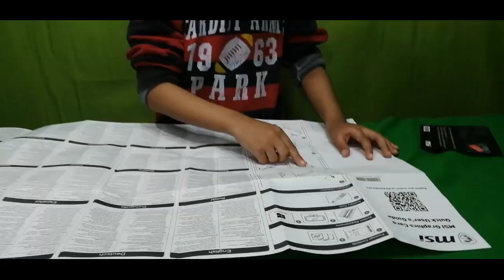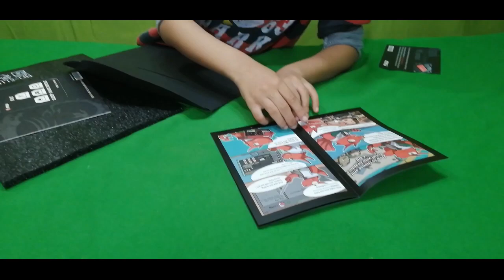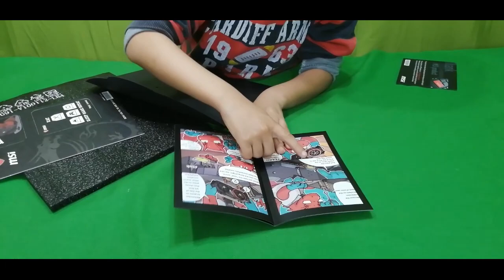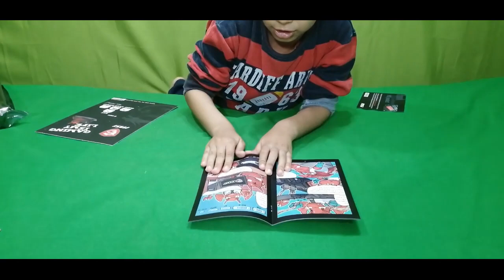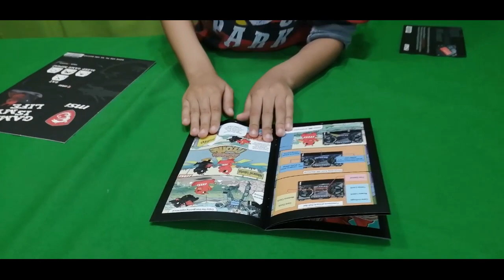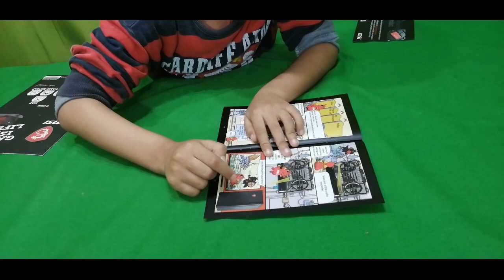ادم المصرى بيستعرض كارت شاشة جديد MSI GTX 1650 GAMEX 4G DDR5 للالعاب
طبعا كارت الشاشة دا مهم جدا للكمبيوتر لانة بيساعد على تشغيل الالعاب بجودة عالية بالاضافة الى عمل الفيديوهات والتصميمات المختلفة .

هذة القناة خاصة بالطفل ادم المصرى يبلغ من العمر 6 سنوات . يقدم  للاطفال جميعا عالم الالعاب الرائع مثل
العاب المفاجآت  لعب وهوايات ولعبة كرات و ألعاب التحكم اللاسلكي و حيوانات محشوة و لعبة ركوب حصان هزاز الحيوان و لينة محشوة أفخم اللعب الحيوانية و محشوة أفخم لعبة تيدي الحيوان الدب و لعب اطفال محشوة أفخم الحيوانات و ركوب على سيارة و صانع الضوضاء و دمى والمكعبات والصلصال والمكياج الخاص بالبنات والعاب السيارات ومسدسات الاطفال بصورة مرحة . يحاول ادم ان يلعب الالعاب المختلفة فى محاولة ليعرف الاطفال فى العالم استعراض الالعاب المختلفة وكيفية اللعب بها والتعرف على محتواياتها. يسعدنا  ان نحاول ان ننمى مهارات ومدارك الاطفال على مستوى العالم . الاشتراك فى قناة اليوتيوب هذة . يدعمنا كثيرا فى الاستمرار على صنع محتوى جيد دوما.

 لعبة سيارات الجيش والعساكر للاطفال | ادم يلعب بعساكر الجيش والدبابة والعساكر لعبة للاولاد والبنات العاب للاطفال ادم المصرى يحاول اللعب بلعب الاطفال لانة يسعد بالوقت مع لعب الاطفال لعبة الفراخ الخاصة بالاطفال لعبة مميزة للغاية لانها تلفت انتباة الاطفال كالحركة السريفة وشد انتباهم لعبة اطفال مميزة للغاية تمناياتنا بسعادة الاطفال جميعا العاب اطفال 3 سنوات سيارات  العاب اطفال  العاب سيمبا للاطفال التوك توك  العاب سيارات  سيارات اطفال كبيرة للبنات  العاب مسدسات اطفال صغار العاب .

لعبة العاب بنات العاب اطفال لعبة الفراخ تحميل لعبة الفراخ العاب الاطفال اطفال تختيم لعبة الفرخة تبيض فرخة الفرخة اقوى لعبة قصص عربية لعبة steam افضل لعبة لسنة الفرخة والكتكوت العاب لعبة ضحك مدينة البط طيور الجنة فادى عضلات تحدي لعبة غريبة لعبة ستيم.
العاب العاب تعليمية عائلة عمر عائله عمر تعليم الاطفال العاب اطفال ألعاب أطفال العاب اطفال تعليمية لعبه لعب عمر العاب اطفال العاب اطفال العاب سيمبا تعليم العاب اكشن العاب بنات ألعاب حرب العاب طبخ العاب العاب مكياج العاب صلصال العاب باربي العاب بابي.
عائلة عمر عائله عمر عمر بلاي موبيل عائله شفا جنة و رؤى مسلسل عائلة عمر عائله عمر الحقيقيه كارتون عائلة عمر جنة العال بلاي عبير العاب سيمبا افلام بلاي جنه ورؤى العاب باربي العاب كرتون افلام أطفال العاب سندباد سارة بلايموبيل جنة ورؤى الحضانه.